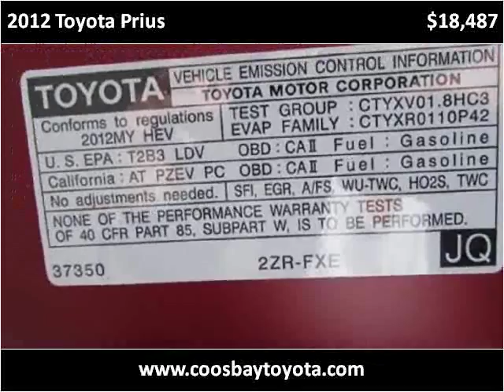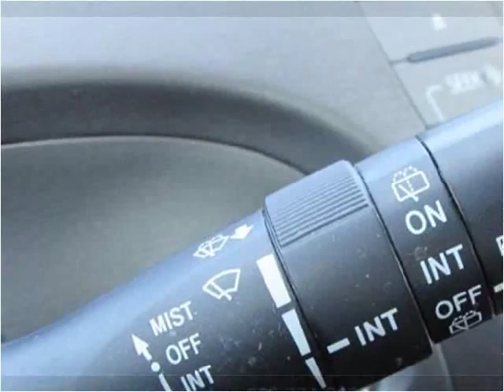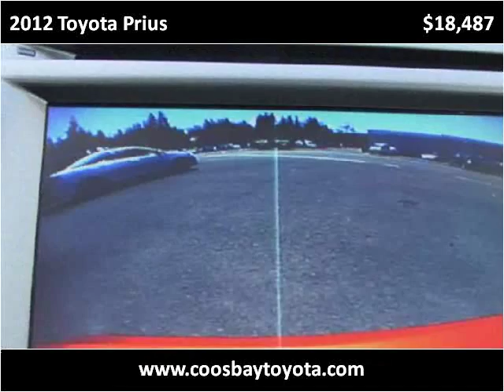2012 Toyota Prius Used Cars Coos Bay OR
This 2012 Toyota Prius is available from Coos Bay Toyota.